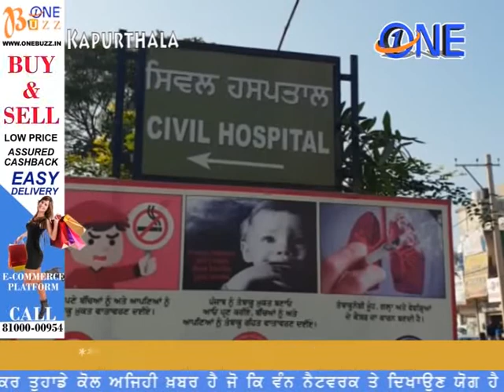punjab police custody mein vyakti ki maut